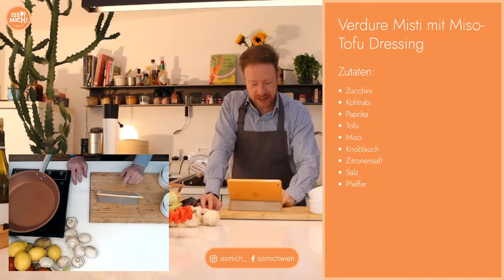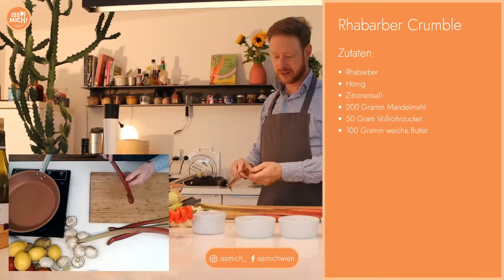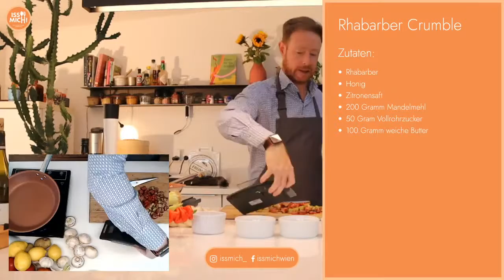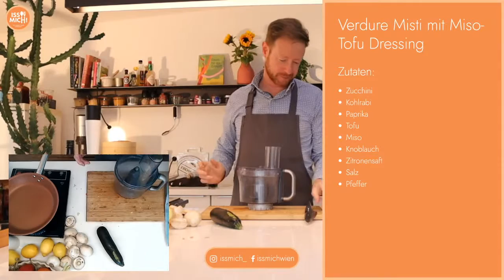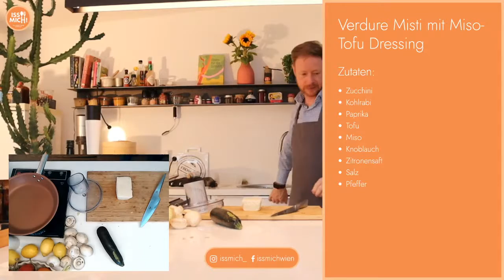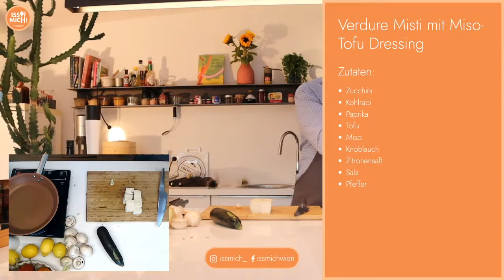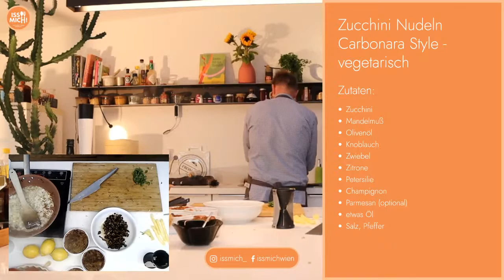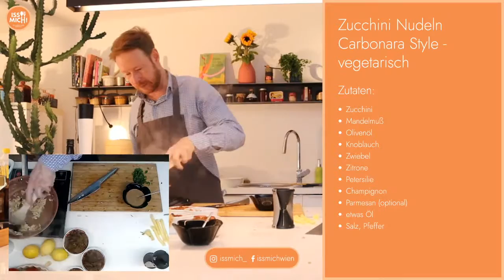issmich TV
Menü für heute: Verdure Misti mit Miso-Tofu Dressing - Zucchini Nudeln Carbonara Style - vegetarisch - Rhabarber Crumble